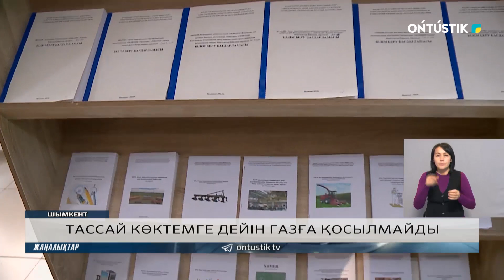ТАССАЙ КӨКТЕМГЕ ДЕЙІН ГАЗҒА ҚОСЫЛМАЙДЫ